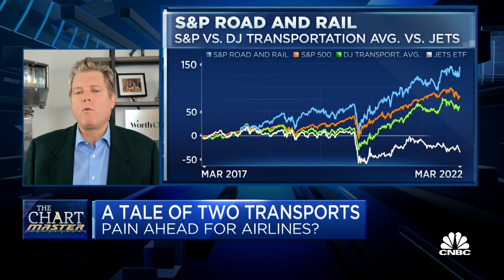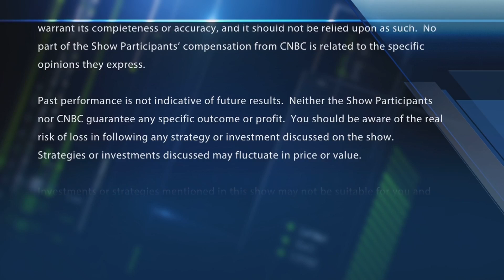More pain ahead for the airlines?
Carter Worth of Worth Charting looks at a tale of two transports. With CNBC's Melissa Lee and the Fast Money traders, Tim Seymour, Steve Grasso, Pete Najarian and Jeff Mills.